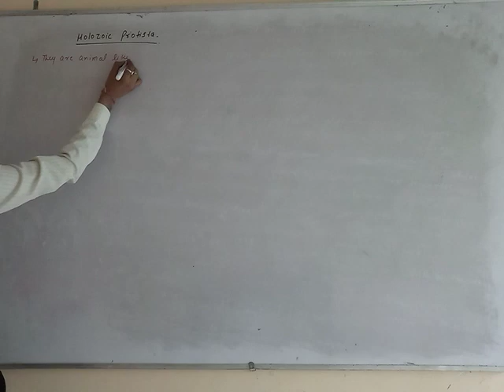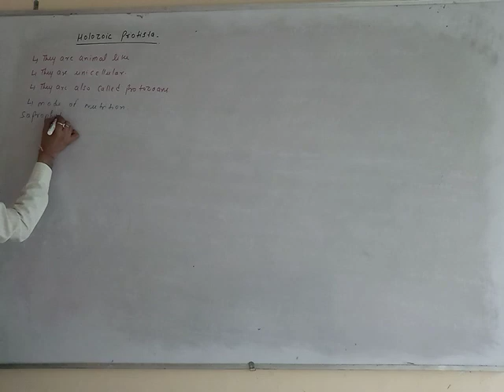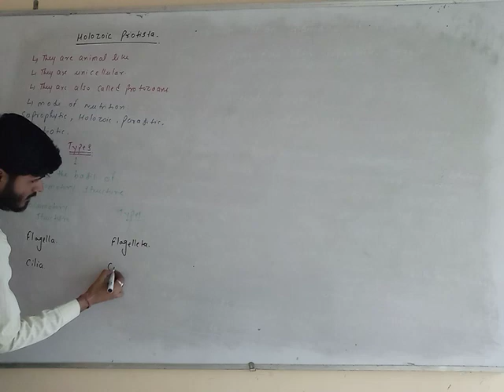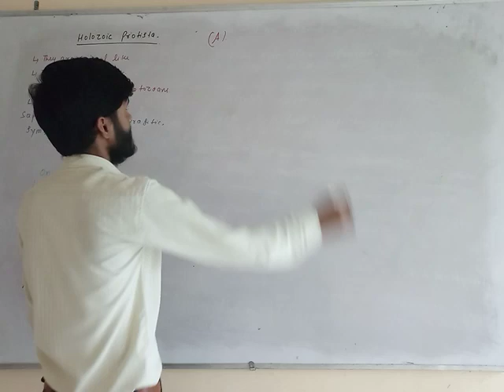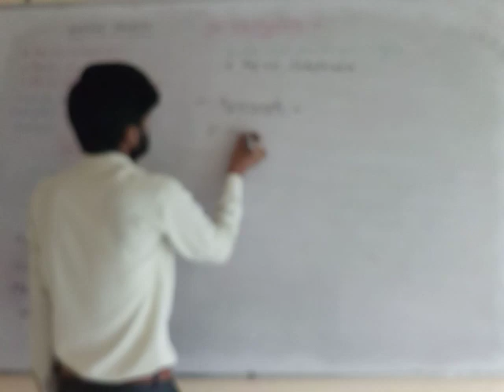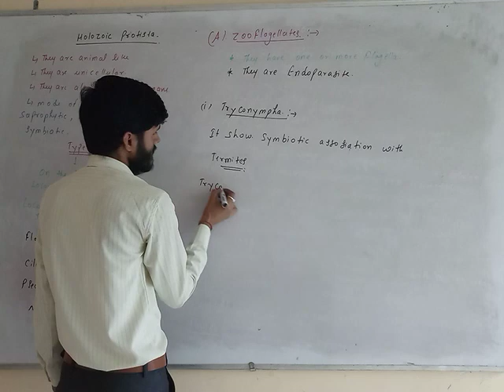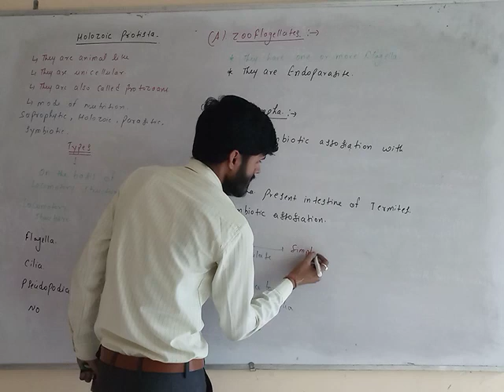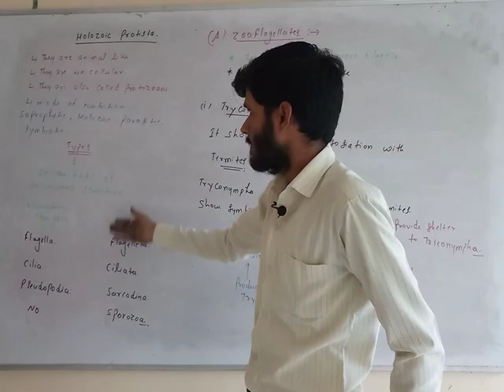Protozoans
Zooflagellates part 1